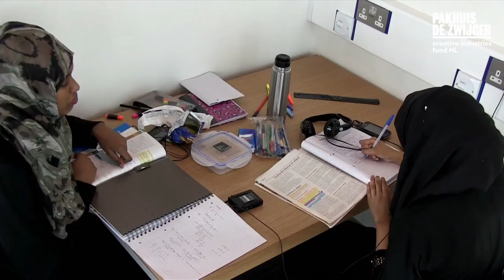Designing Cities for All #7: The IdenCity: Human Experience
Part 3: Fellow Lyongo Juliana takes us along in his research on identity, architecture, and design, with Aminata Cairo, Francine Houben & Ronald Snijders.

In Designing Cities for All, we take a deep dive into (re)designing inclusive cities. Together with designers, scientists, experts, educational institutions, other involved partners, and six Fellows. This particular series of LIVECASTS is curated by architect Lyongo Juliana, who wants to investigate human beings and their identity. How can architecture and design facilitate your identity and - the other way around - how can your identity shape the architecture of your surroundings?